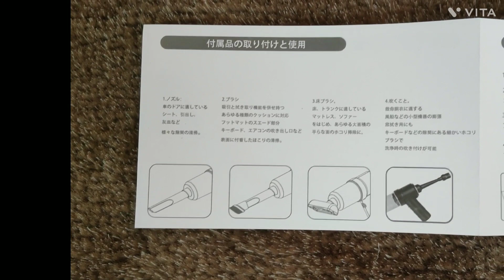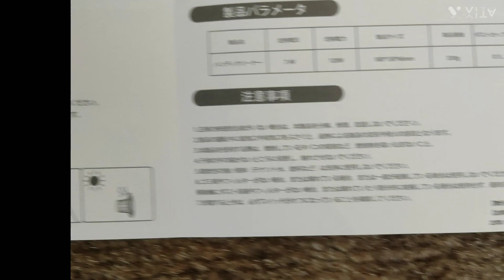お掃除革命だ！ハンディクリーナー！👀 SDG 9：Innovation ！！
HEPAフィルター搭載の優れものです。空気清浄機やクリーンルーム等で使われていて0.3um以上の粒子を捕集することが出来ると言われていますが！？👀 SDG 9：Innovation ！！